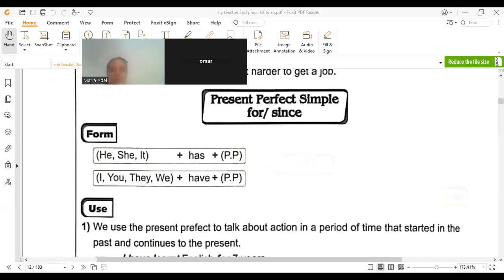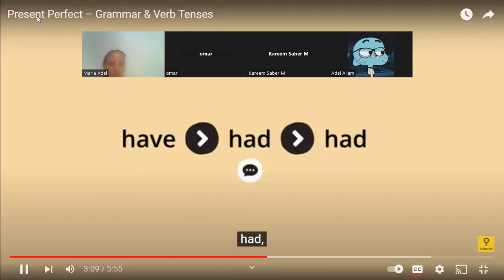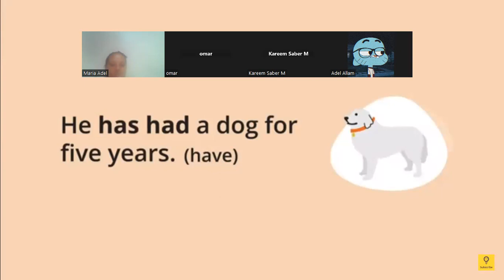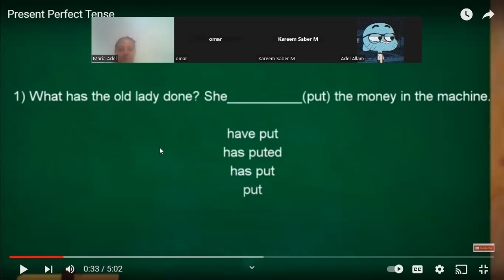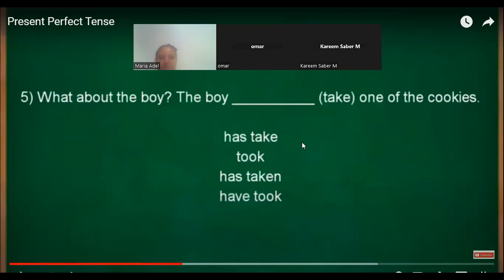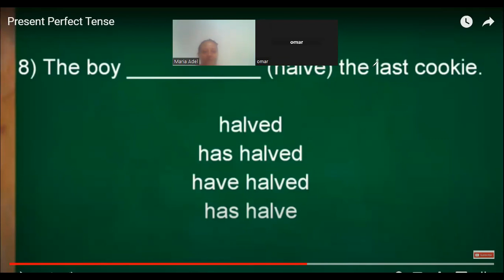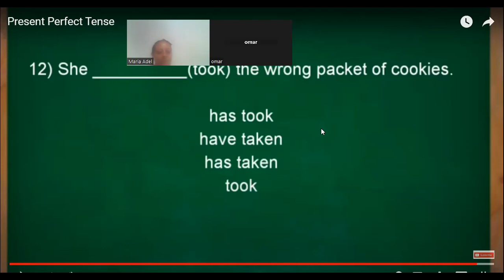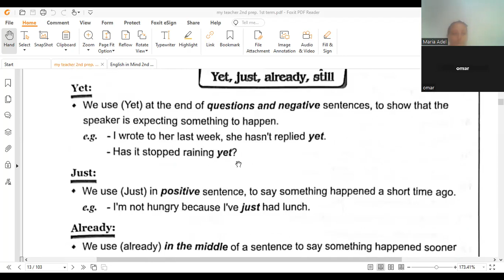prep 2 in mind present perfect